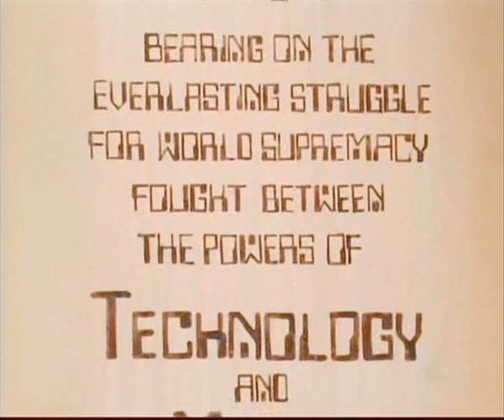RED BLACK AND BLUE PRINT - A CALL TO ACTION IN CODE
WE ARE NOT ANONYMOUS WE ARE ON THE MAP

!!RED AND BLUE - BLACK AND WHITE!!
THOSE DO SEE ARE THOSE DO KNOW